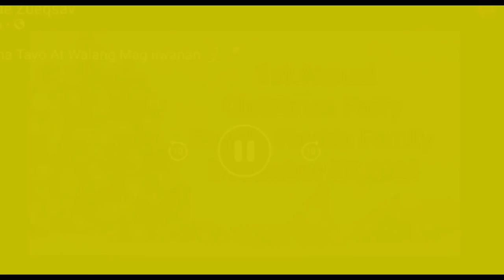Navida's Family Christmas Party Part 2.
A happy FAMILY wrapped around each other is the best gift around a Christmas Tree.